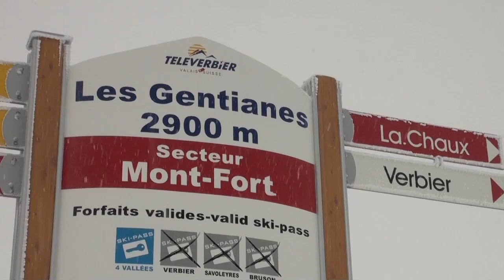20 cm de plus !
20 cm de plus !